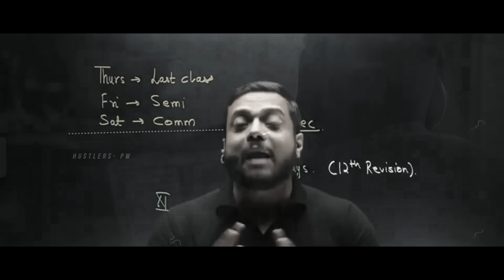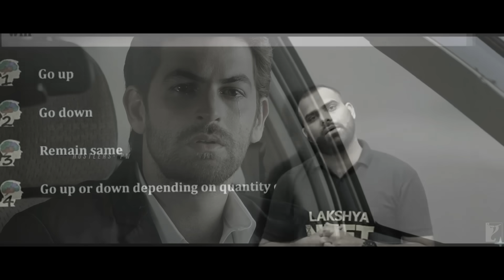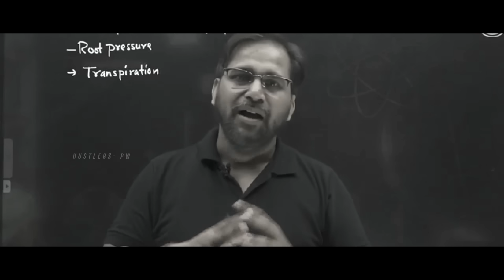Eye opening video for Student 😡🔥 | Physics wallah | PW motivation | PWians| Study motivational video